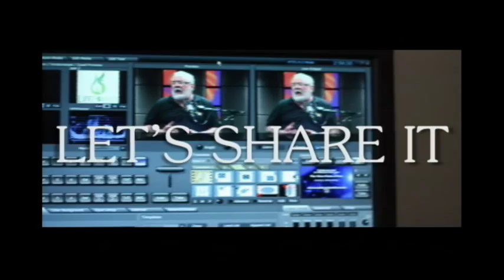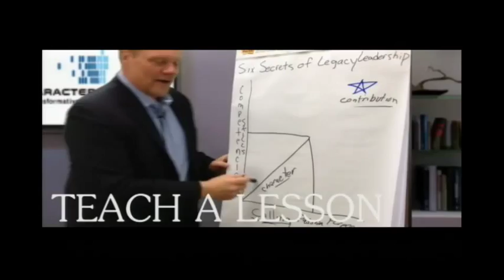Chaplain David Harper and the Spearman Sisters